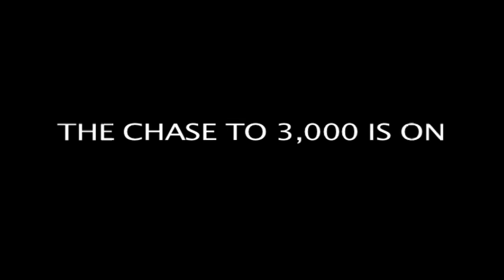The Chase for 3000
Chad Owens is on pace to become the first player in pro football history to accumulate at least 3,000 combined yards in consecutive seasons. Track his progress on argonauts.ca